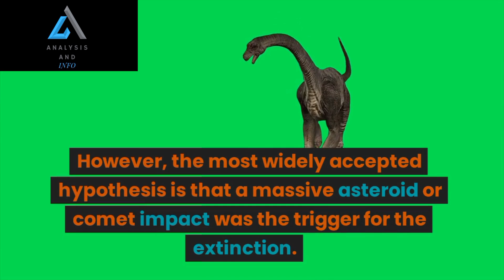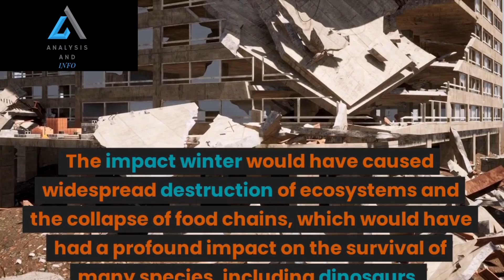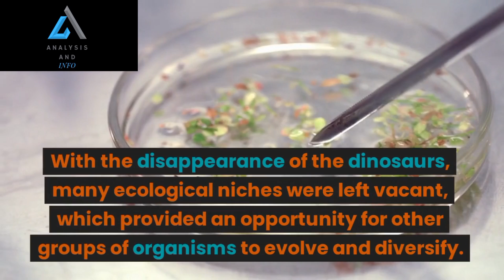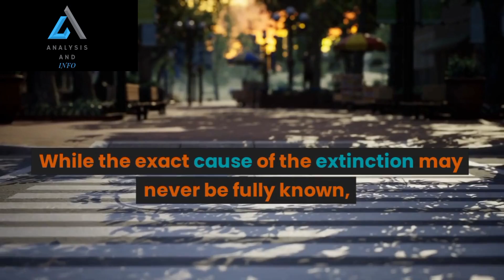The extinction of dinosaurs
This video is about the extinction of dinosaurs and how they extincted. very informative video and full of knowledge.